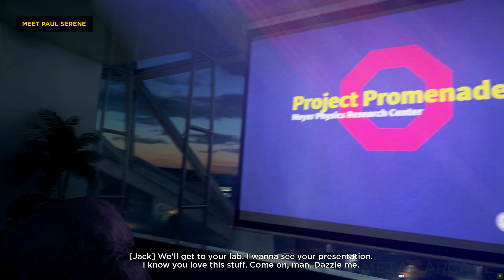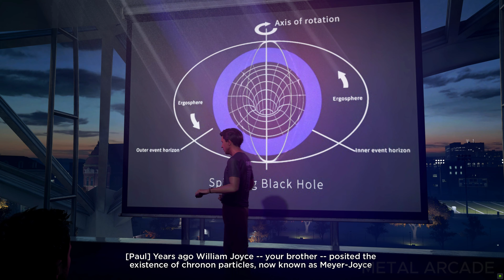Quantum Break 4K PC | Part 1 | Max Ultra Settings Gameplay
Quantum Break 4K PC Part 1 Max Ultra Settings Gameplay includes a Full Game Review and Full Gameplay of Quantum Break 4K PC  Part 1  Campaign on Xbox Series X and PC. Quantum Break 4K PC  Part 1 Walkthrough Part 1 will include a Review, PC Gameplay, Xbox Gameplay, Jack Joyce, Time Powers, Shawn Ashmore, Live Action Television Episodes,  junction points, Monarch Solutions, Reaction, Soundtrack, OST, Cinematics, Cut Scenes and the Ending.

Quantum Break is an action-adventure video game played from a third-person perspective. Players play as Jack Joyce, who has time manipulation powers in a world where time stutters, making everything freeze except Joyce.

Welcome to Metal Arcade – the ultimate hangout for all things video games! 🎮🕹️ We're your go-to spot for high-energy gameplay, hilarious clips, epic game mods, handy guides, pro tips & tricks, and full-on playthrough adventures! 🚀